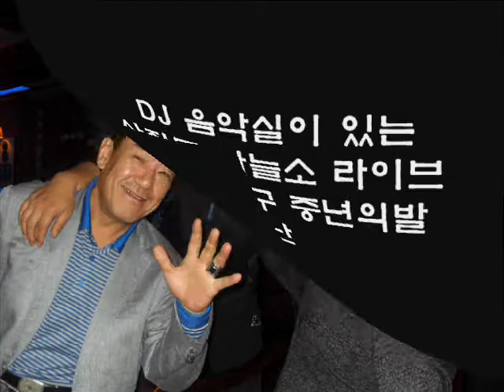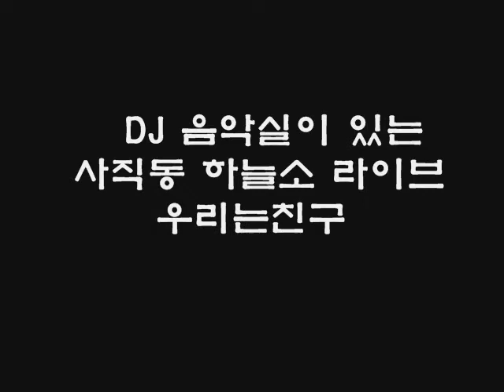중년들의반란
부산 직동 야구장앞 하늘소 러이브 에서~~~